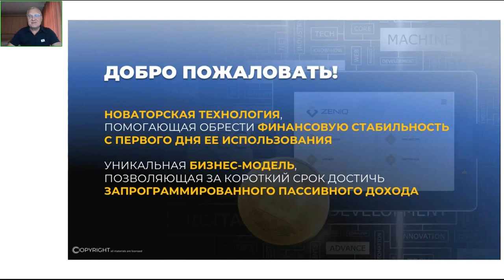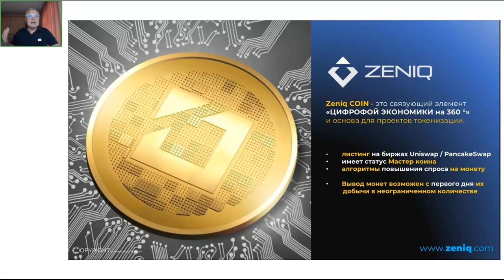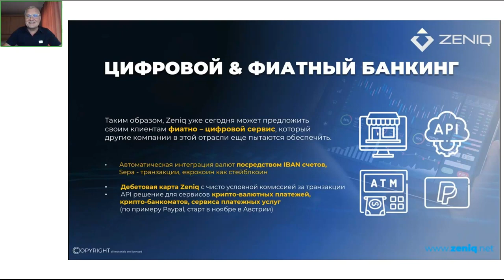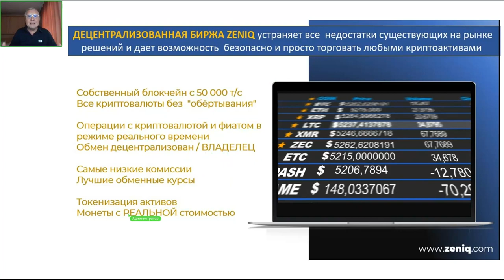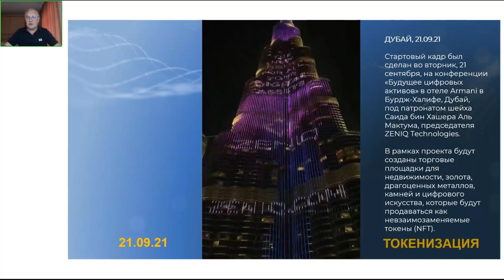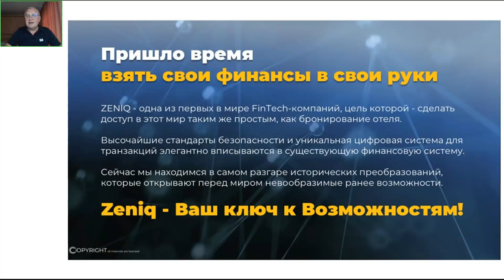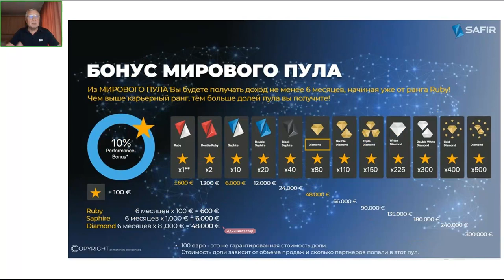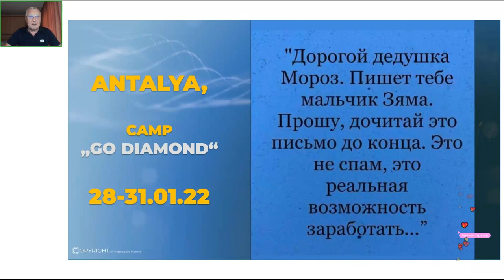Презентация Zeniq&Safir 27 12 2021 15 00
🔥Предстарт в глобальном бизнесе!
✅ Как зарабатывать на добыче современной криптовалюты.
✅Чем выгодно заниматься в 2022 году
✅ Возможность заработка рекомендательного бизнеса на долгие годы.

ZENIQ - это новое поколение управления цифровыми активами. Миссия ZENIQ - обеспечить легкий доступ к миру блокчейна для всех и сделать это так же просто, как бронирование отеля. Это реально круче чем биткоин, эфир и BNB.

ZENIQ   БЛОКЧЕЙН - децентрализованная платформа  для крипто-фиатных платежей.

❇️ РАЗРАБОТЧИК:  ZENIQ Technologies, высокотехнологичная компания со штаб-квартирой в Дубае (ОАЭ)

Компания имеет юридический статус под юрисдикцией DIFC (Международный финансовый центр Дубая) и лицензирована Управлением финансовых услуг Дубая (DFSA).

❇️ ФИЛОСОФИЯ ZENIQ основана на полной децентрализации экосистемы.

В ЭКОСИСТЕМУ ZENIQ входит:

✅ собственный блокчейн Zeniq
✅ системная монета Zeniq, которая является мастер коином
✅ Zeniq Hub узловой центр
✅ мобильное приложение Zeniq
✅ криптокарта (запуск в декабре 2021г)
✅ децентрализованная биржа Zeniq (запуск весной 2022г)
✅ майнинг токена Zeniq (может повторить успех BNB )

В мае 2021 года стартовала компания SAFIR. Это третья компания в консорциуме ZENIQ/банк OCS/SAFIR.
ZENIQ - разработчик технологий в области блокчейна и токенизации, банк OCS - инвестиционный банк, финансирующий ZENIQ.
ZENIQ запускает революционную платформу токенизации блокчейнов в Дубае. Передовая платформа в партнерстве с шейхом Саидом Бин Хашер Аль Мактумом продвинет ОАЭ вперед в 4-й промышленной революции и ее программе цифровой экономики.

SAFIR - официальный и единственный дистрибьютер, продвигающий продукты ZENIQ через создание комьюнити.